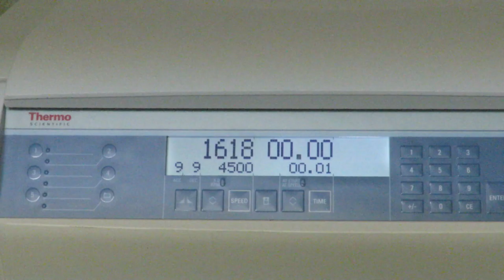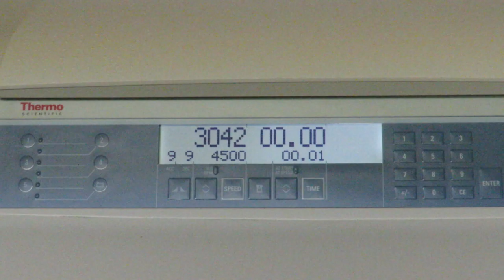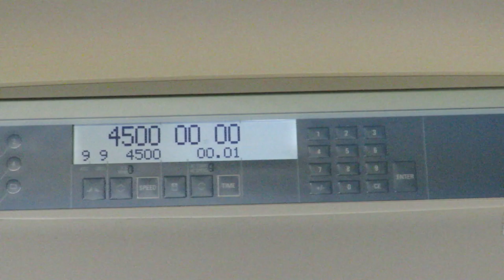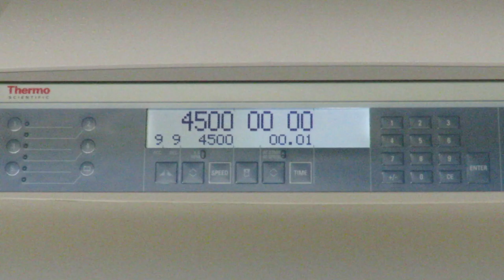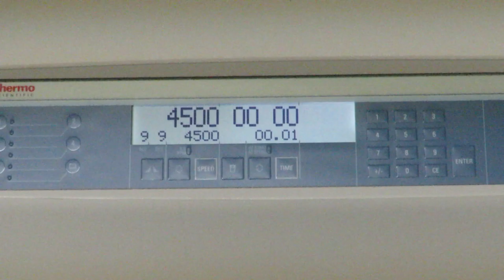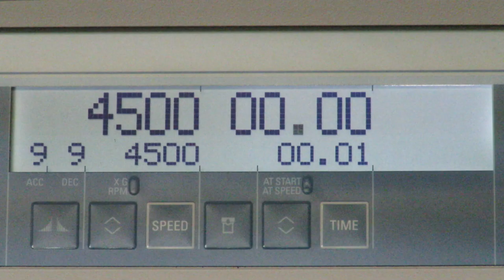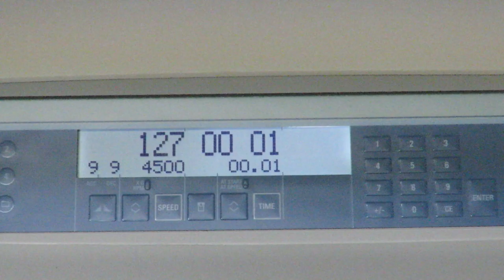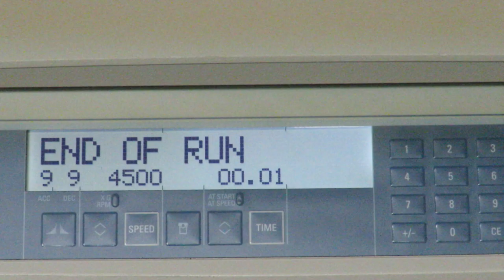ExpressLabWerks.com Thermo Sorvall LEGEND XT Centrifuge with TX-750 Rotor!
Short video showing the Thermo Sorvall LEGEND XT Centrifuge with TX-750 Rotor in operation.